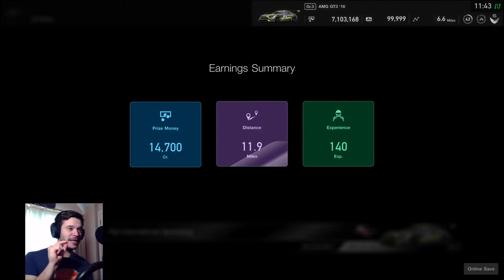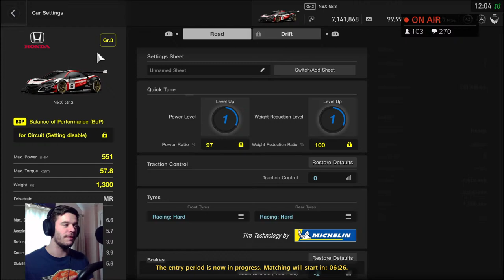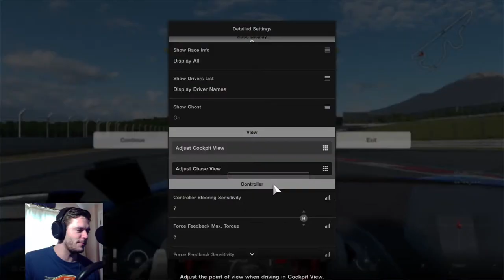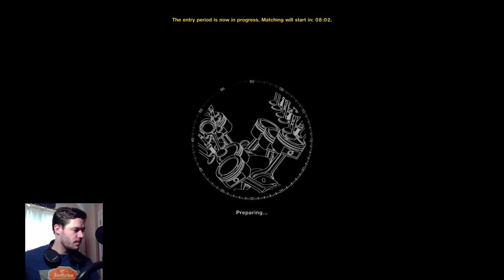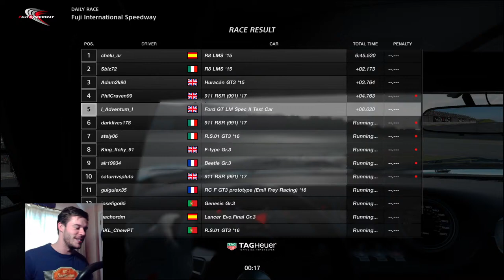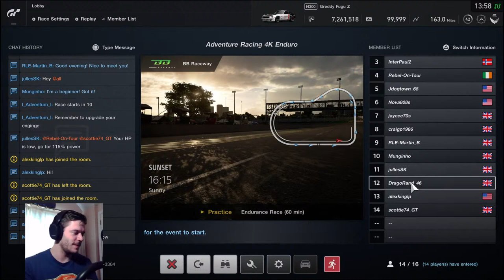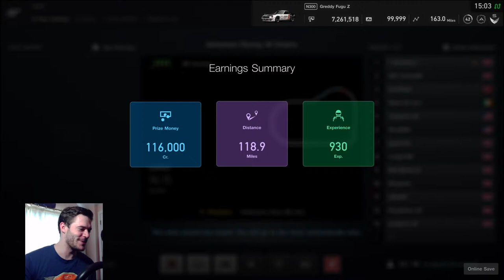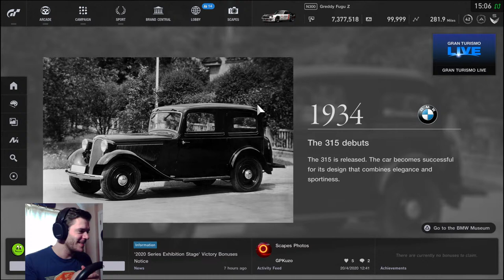DAY 1 OF CELEBRATION! - GT Sport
THE FIRST OF THE SPECIALS!

Starting with some last to first challenges we then move to the first of my 4K celebration Endurance races! 1 hour around BB Speedway in the Greddy Fugu Z. Been here before for an enduro race so it should be a barn-stormer!!

ENJOY RACERS!!

TWITCH is another place to see more of my content!! Click the link and head over to join in!

Sunday -Thursday Livestreams at 11am (CET) 4pm (GMT)
LiveStream Highlight videos everyday!!

MAX TIER SUPPORTERS!!

Fatty! JEV_Tearsey89! Ryan Vieira! Kenneth Herrmann!

Shivguru Rao, MrOap, Eckboy555, SpawnBlack, Mr Lion, DylanCliff111, Jarno Glass, GRT_Racer294, smirnof, Letsburnit on GTS, R4M_SirPuntALot,  Sir Prize Muthafakka, BaTi Rei, Pse 247,Dr4gorand 46, R4M_Cedric, VWagon_Dad, MEGANE46GT-VR-46, Nova